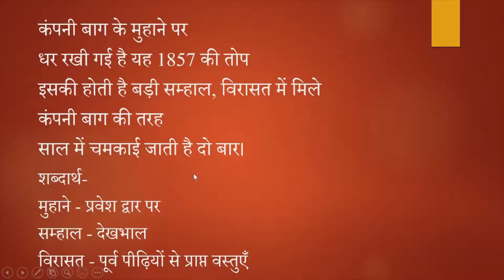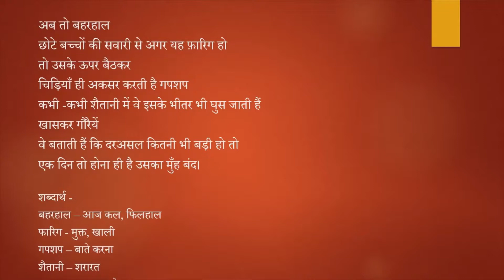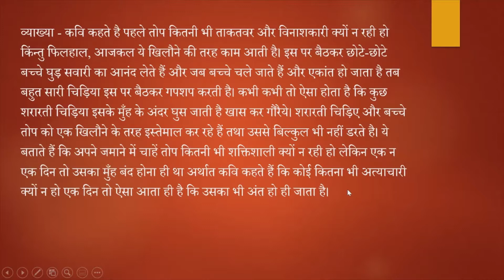Top (तोप) Class 10 Hindi CBSE with Meanings and Explanations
Hello, today we are explaining the chapter Top (तोप) by Viren Dangwal (विरेन डँगवाल). This is the 7th chapter from Sparsh Part - 2 (स्पर्श भाग 2) for Class 10. Enjoy!

Top class 10
Toup class 10 hindi CBSE
Top Viren Dangwaal
Top Chapter Easy Explanations and meanings